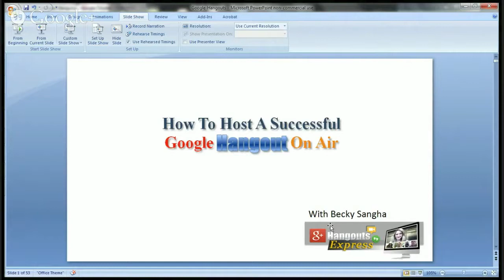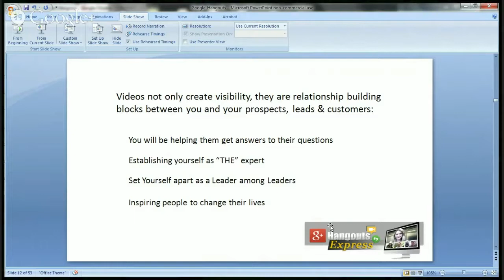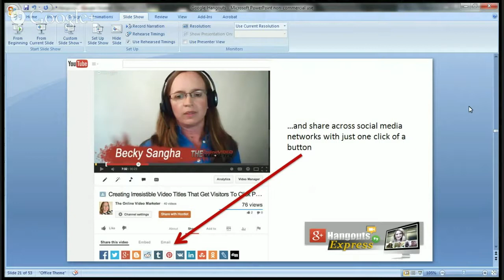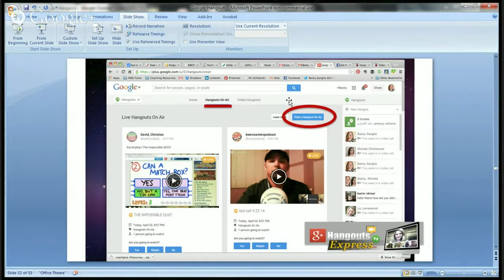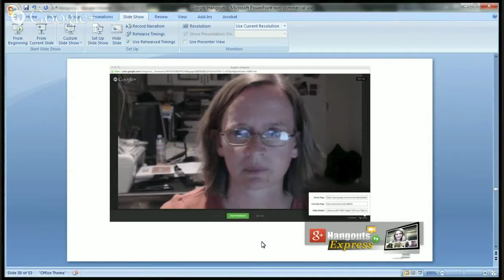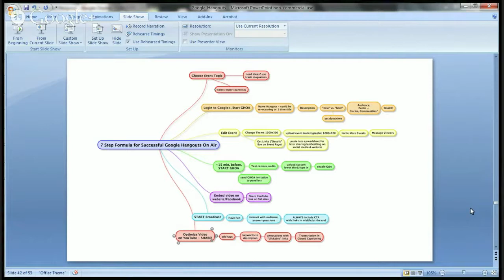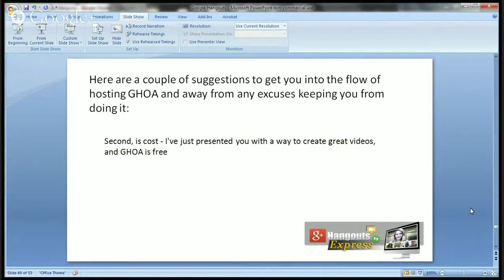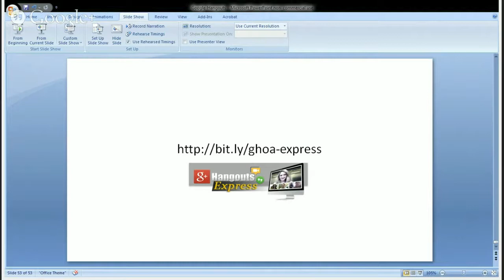How To Host A Successful Google Hangout On Air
In this broadcast I discuss Google Hangouts On Air as a FREE tool to use to host awesome live broadcasts, while creating a YouTube library of videos that promote you and your business.

VIDEO+plus Hangouts are monthly opportunities for me to spend more face time with you to offer support & training on all things VIDEO+plus online marketing strategy, technique, tools & tips. To be notified of the next broadcast,